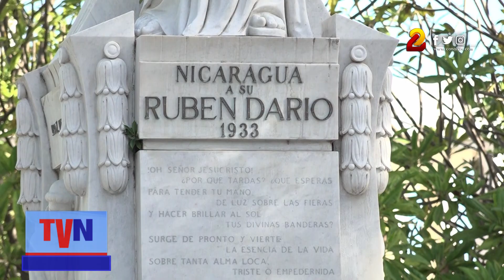Una serenata y ofrendas florales a Rubén Darío por sus 157 aniversario de natalicio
Nicaragua conmemoró el 157 aniversario del natalicio de Félix Rubén García Sarmiento, es decir Rubén Darío, orgullo nacional, Padre del Modernismo y Príncipe de las letras castellanas.